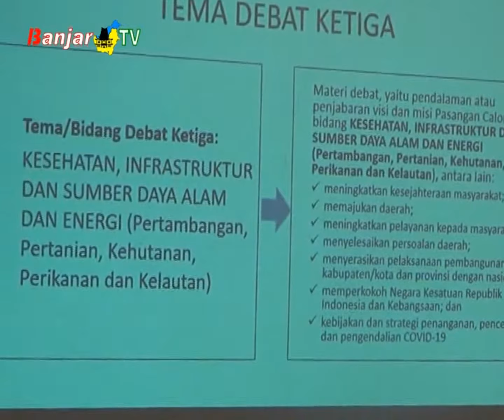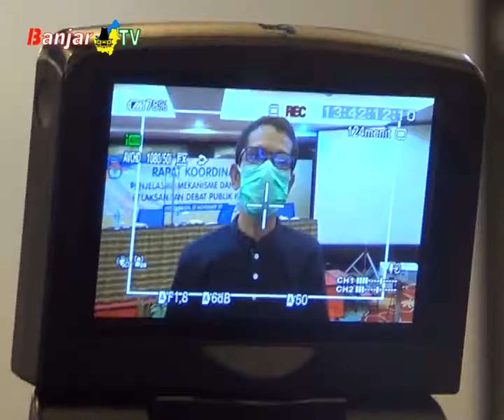DEBAT PUBLIK KETIGA JANGAN MENCEDERAI PROKES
Debat final PASLON Gubernur Kalsel dilakukan pembatasan jumlah orang berdasarkan aturan protokol kesehatan. Tim PASLON masing-masing hanya diperkenankan 4 orang, sedang Tim Pendukung tidak diperkenankan memasuki area debat.